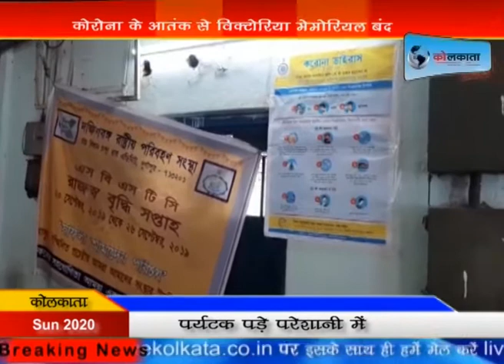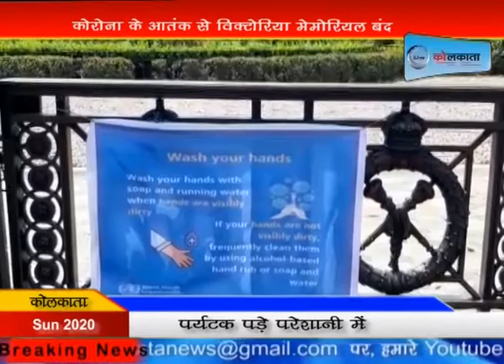कोरोना के आतंक से विक्टोरिया मेमोरियल भी बंद | LIVE | KOLKATA | NEWS| livekolkata